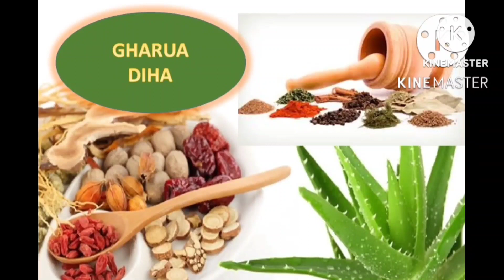17 মে’ জেঠ মাহৰ প্ৰথমটো বুধবাৰ মনে মনে এই ঠাইত ৰাখক এমুঠি চাউল ২৪ ঘন্টাত দেখিব চমৎকাৰ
বুধবাৰে মনে মনে এই ঠাইত ৰাখক এমুঠি চাউল ভাগ্যত ঘটিব চমৎকাৰ